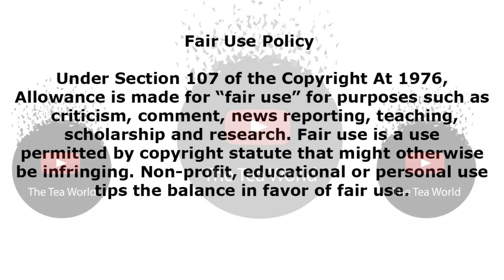Teko Modise Marries A Third Wife and There's More....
Teko Modise Marries A Third Wife